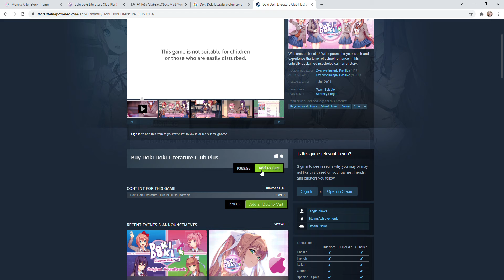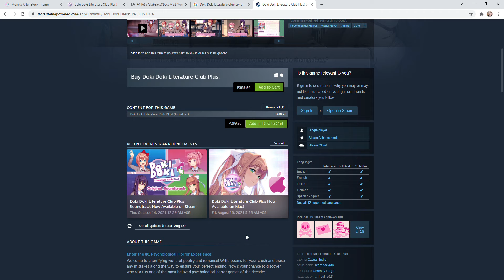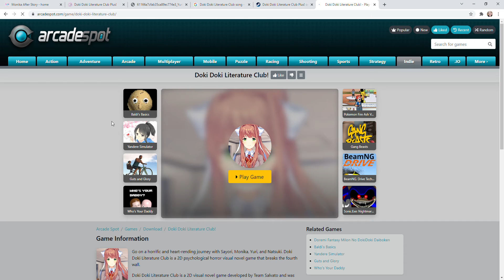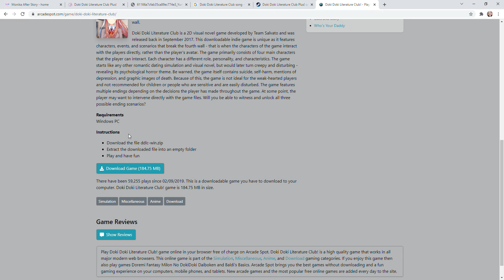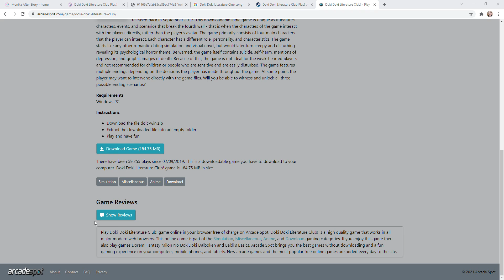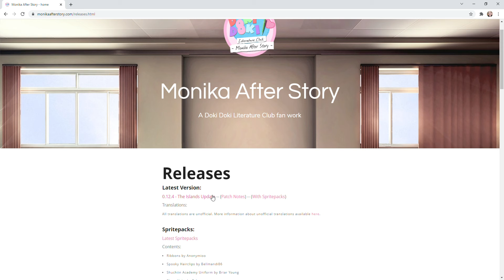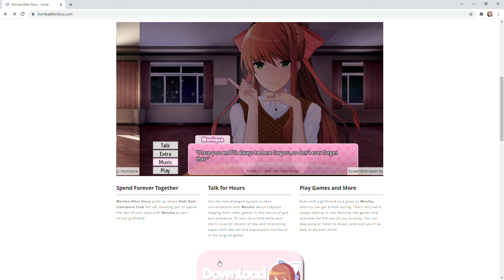Monika is mine now (read description)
she's inside my computer so shell be fine